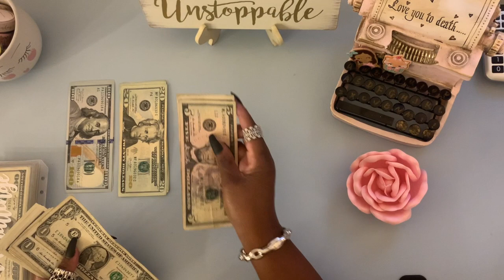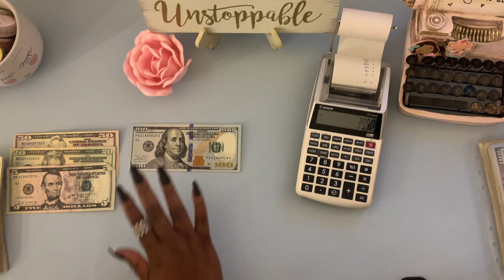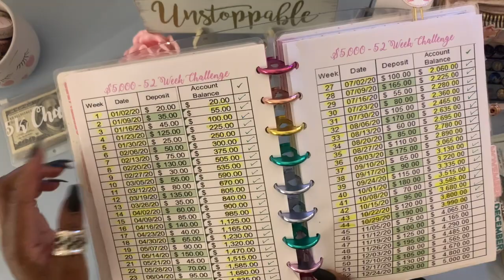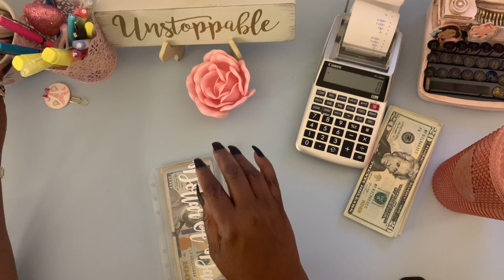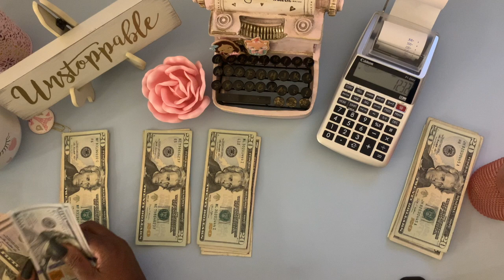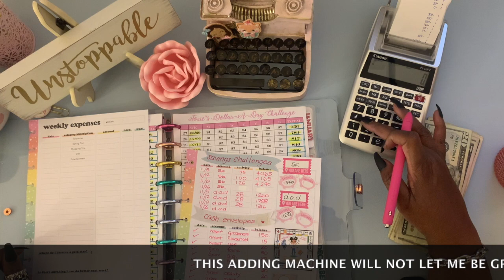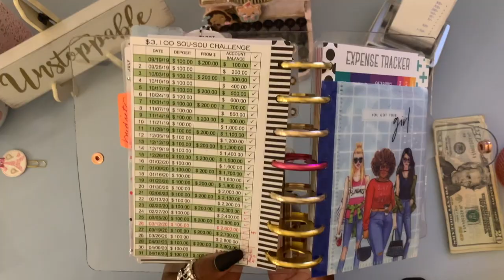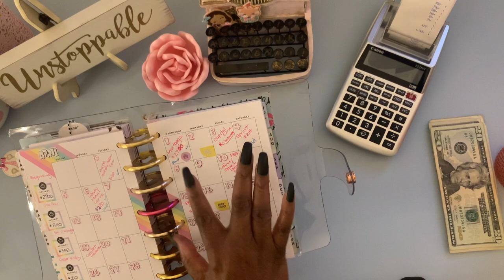Cash Stuffing and a Chit Chat! $$ Challenges - Week 47 Updates - Nov. Paycheck #1 Budget - Part 2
Hello darlings!  If you are new to The Legendary House of Shay, you will notice this is a long video.  If you are a return visitor, you already know!!  lol.  But for the newbies...  this channel is not just cash stuffing and counting - it's that and a chit chat!  I want to engage with all of you, my Legendary family. I want you guys to get to know me and I want to get to know you as well.  My life is and has always been a story.  If the videos are too long, you can always go about your day and listen while letting me play in the background - or - just watch in stages.  Either way, I think you will enjoy interacting with me if you give me and my channel a chance.

This video is my Week 47 (actually 45-47) update for my 2020 52 week challenges!! Only 5 weeks to go and I will hit my goal of $5,000 and $1456 ($6456 total!!). We are almost there. Thank you so much for helping me stay focused and motivated! Can't wait to start our 2021 challenges together!

I have 1 other videos on deck:  Savopoly!!  Savopoly is a Monopoly inspired board game and another fun way to save.  It's my favorite savings tool, mostly because it reminds me of playing games with my brothers and parents growing up.  It's really simple, roll the dice and save some cash!!

As far as the $1 and $5 challenges and Coin Challenge (in the Clear Piggy Banks).  These challenges are not tracked, so I can take my time and wait until I have a good amount (which I do) to stuff and deposit.

Finally, my Give-A-Way video is almost finished.  I hope to upload that video and the details on how to enter in the next few days.

Also, my loves, please make sure you are doing everything to keep you and your love ones healthy during these difficult and challenging times.  Whatever choice you make for the upcoming Thanksgiving holiday, please, please, please have a plan for all to remain in good health.  Family is everything.  We will not have our traditional family gathering. I'm very sad, as I love to entertain and my family time is the most important thing in my life.  However, we want to take a pause so that we can all gather again after this horrible pandemic.  (Watch out in the video as I snuck in a clip of my 2019 Thanksgiving spread!)

I think I will give a Facebook page a shot.  I think that may go a bit better.

Love and hugs, peace and blessings!

Link to clear Classic Happy Planner Cover:

Link to clear Mini Happy Planner Cover: